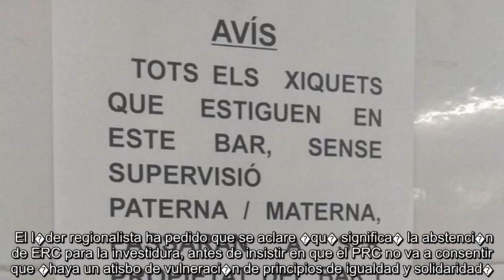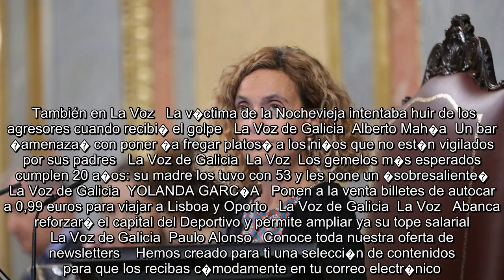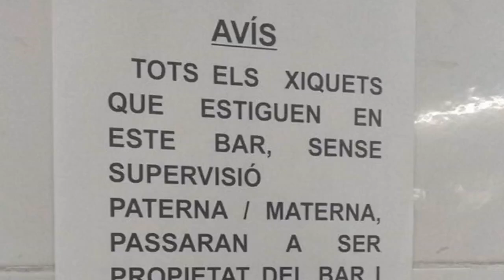✅ Revilla no apoyar� la investidura si hay pactos para un referendo en Catalu�a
✍  El presidente c�ntabro y l�der del PRC, Miguel �ngel Revilla, no garantiza el voto a favor de la investidura por parte del diputado regionalista, Jos� Mar�a Maz�n, si el pacto del PSOE con ERC implica �acuerdos bilaterales� entre el Gobierno de la naci�n y la Generalitat para un referendo en Catalu�a. Revilla, que ha visitado diversas actuaciones realizadas por el Ejecutivo de Cantabria en el municipio de Ruente, ha asegurado que el PRC �no va a tolerar� acuerdos �bilaterales� que puedan implicar referendo y �que puedan entra�ar vulneraci�n del principio de igualdad� entre espa�oles.    El presidente y l�der del PRC ha destacado que su partido siempre ha mantenido que hay �una serie de l�neas rojas� que son su �ADN�. �Desde que hemos nacido nos hemos considerado un partido regionalista pero profundamente espa�ol: c�ntabros y espa�oles�, ha recalcado.  Negociaciones para la investidura  ERC y PSOE pactan una consulta �a la ciudadan�a catalana� para avalar los acuerdos de la mesa de neg ...
💖 Miguel�ngelRevilla,